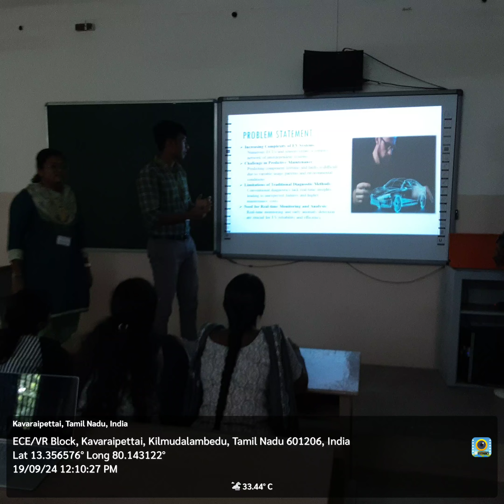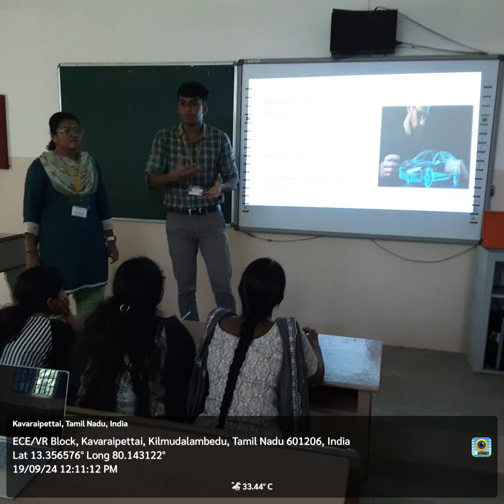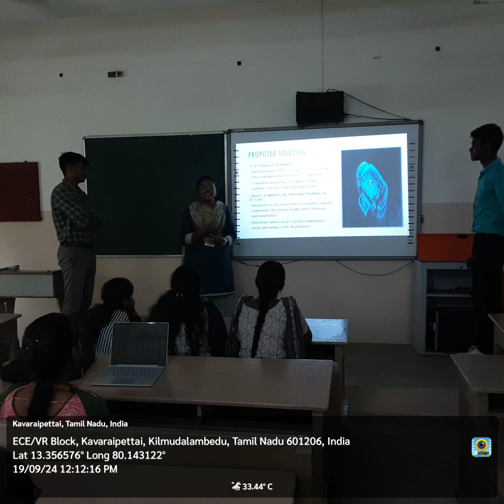Inter/Intra Institutional Start-up Competition and Rewarding Best Start-ups organized by IIC